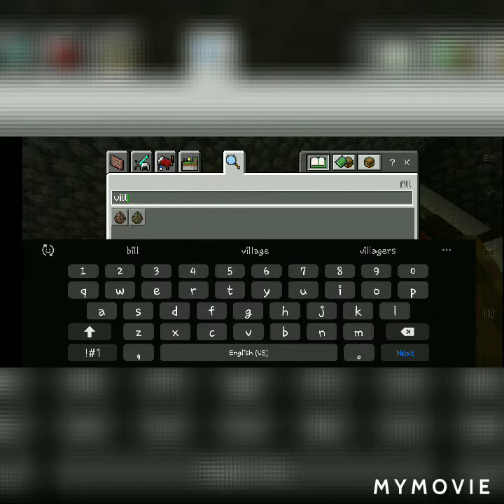Village#1(minecraft)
so whats up guys IRON_SHARK hereso todays video idedesign natin ang ating market hahah